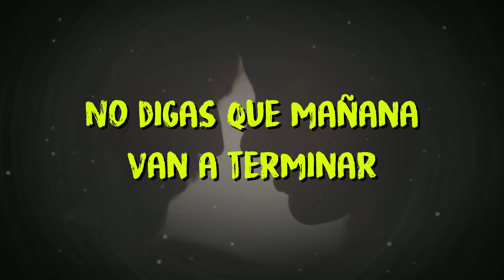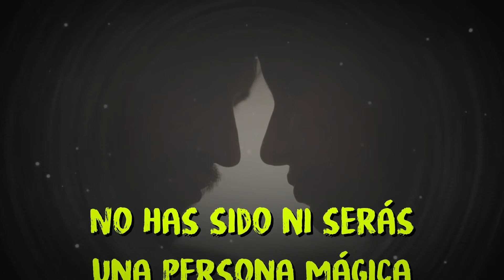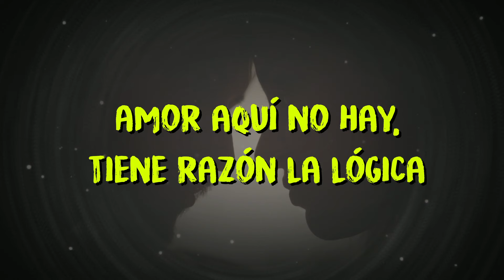La Arrolladora Banda El Limón De René Camacho - Tiene Razón La Lógica (Lyric Video)